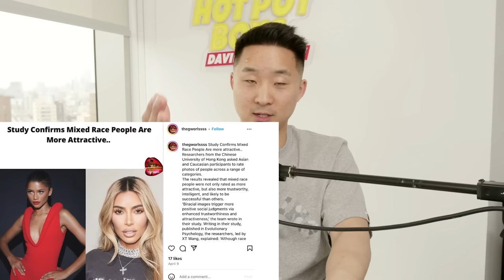Do Half Asians Live Better Lives?